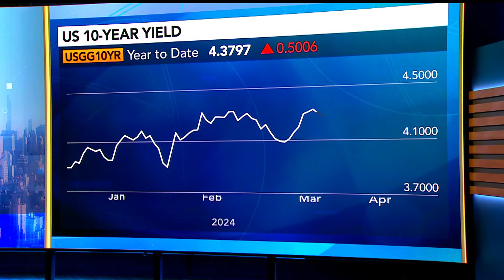JPM's Camporeale Expects the Fed to Ease Into Strength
Phil Camporeale, JPMorgan Asset Management multi-asset solutions portfolio manager, expects the Federal Reserve to slowly bring rates lower this year. He is on "Bloomberg Surveillance."